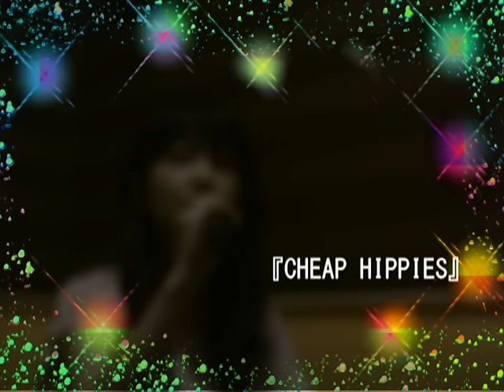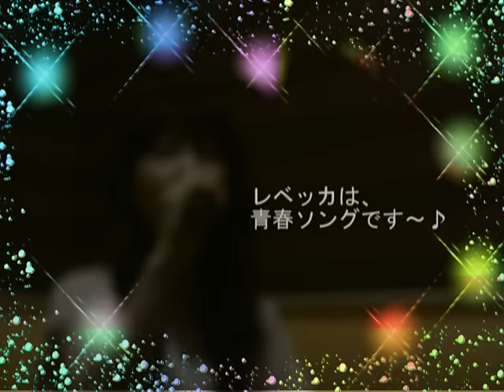未公開、失敗作メドレー★なみお12531★4周年★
5月31日で、YouTubeを始めて4年になりました＼(＾＾)／
やっと編集できました～

もうすぐ2年カラオケに行ってないので、
過去収録分の、ちゃんと覚えないまま歌ってます歌ばかりですがつないでみました( ^▽^)♪

①悲しみにさよなら / 島谷ひとみ/ 安全地帯（2011年収録）
②HOWEVER / GLAY（2009年収録）＋★本場の関西弁（笑）
③CHEAP HIPPIES/ レベッカ（2014年収録）
④愛のままで / 秋元順子（2014年収録）
⑤魂のルフラン/ 高橋洋子（2010年収録）
⑥ヘビーローテーション/ AKB48（2012年収録）
⑦曼数沙華/ 山口百恵（2010年収録）
●おまけ：エアギター

最近になって発覚したのですが、私の動画を作ってるという人から
「なみおさんにつきまとうな」、というようなメッセージが届いていた、という方がいまして＾＾；
もう以前のお話でしたが、以前にもし同じような方がいらっしゃったらすみません。

いつも私の動画は自分で作ってまして、（1作品だけ友人作ですが違います）
以前荒らしに張り付かれてましたので（解決済み）、私から人を遠ざけようとしてメッセージを送ったんでしょうか(;^_^A

私の周りにはそういうメッセージを送る人はいませんので、万一あれば「そういう何か別の事かも？」と疑って下さいませm(_ _)m

長くいれば色々とありますよね。ネットでの投稿は10年目になりましたΣ(･ω･)
その間たくさんのお友達がネットから歌の世界からいなくなりましたが、まだ歌の世界にしがみついていきます（笑）

いつもお世話になってます皆様、写真も覗いて下さってますお友達さん、歌を聞いて下さった方、YouTubeはされてなくとも昔から見ていて下さってるお友達の皆様、感謝しています。